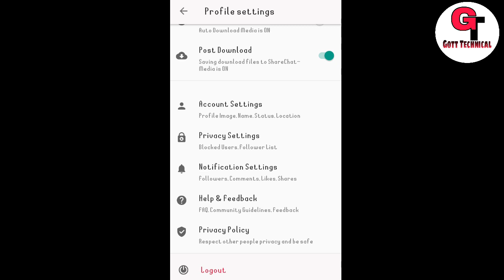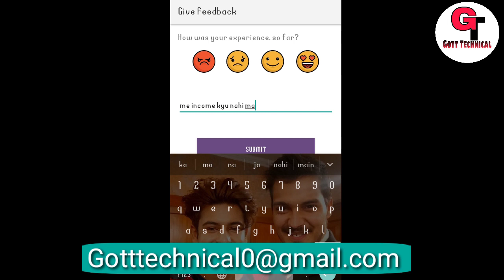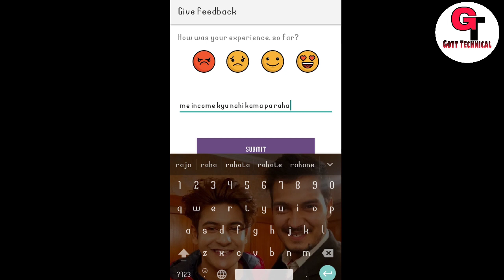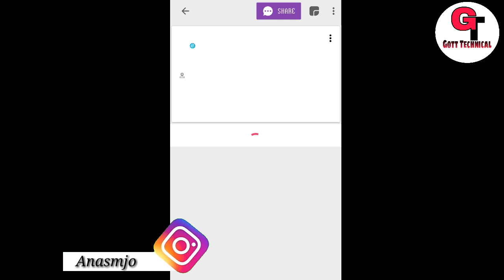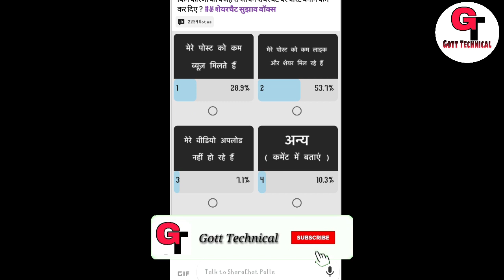अब Share Chat को बताओ अपनी हर परेशानी | हर समस्या का समाधान करेगा Share Chat | New Update Hindi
To Dosto Aaj Me Apko Bataunga Ki :-  अब Share Chat को बताओ अपनी हर परेशानी | हर समस्या का समाधान करेगा Share Chat | New Update Hindi

sharechat earning

sharechat money

sharechat trending

sharechat kannada

sharechat marathi

sharechat hindi

sharechat watch

sharechat trending

sharechat revenue

sharechat watch

sharechat founders

( जयहिंद )